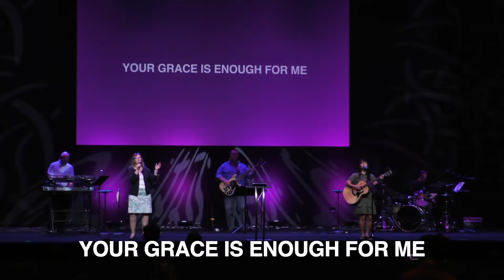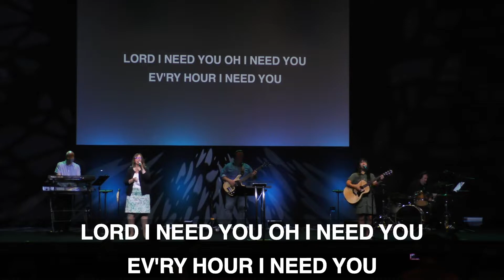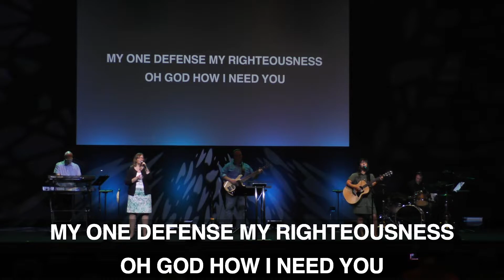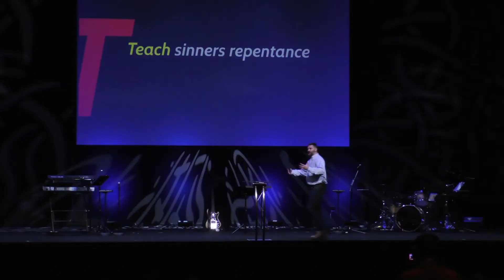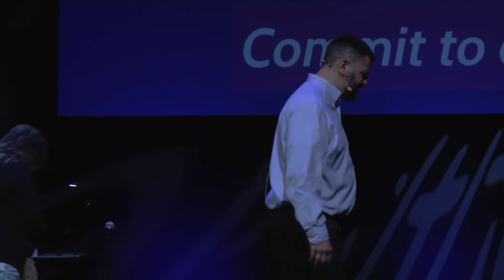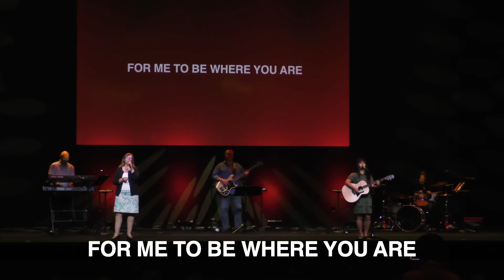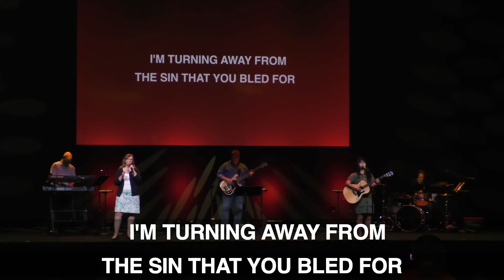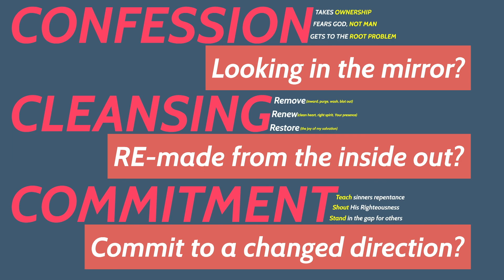KAC Worship Service June 14, 2020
Join Pastor Charles as we return to our new worship center.